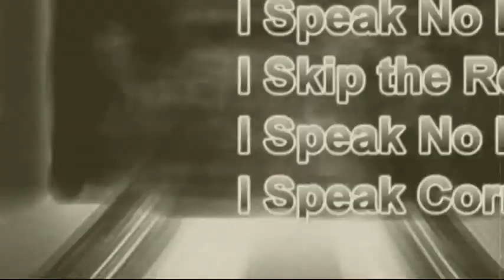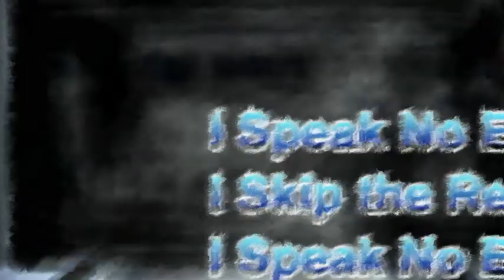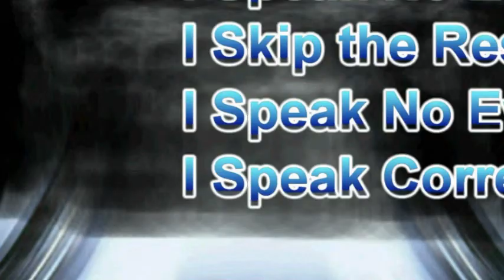I speak no evil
Positive back-masking subliminal, play it backwards to see. Many more to come. Yes I am on your side.